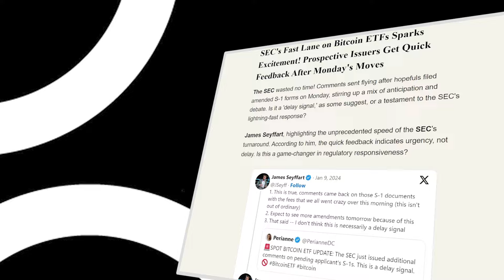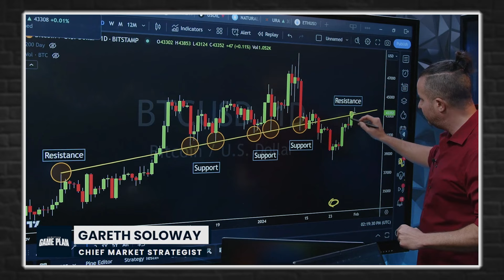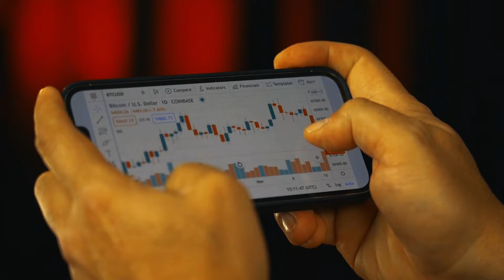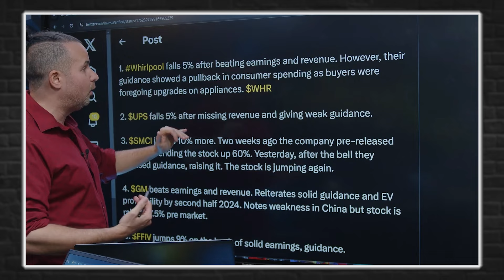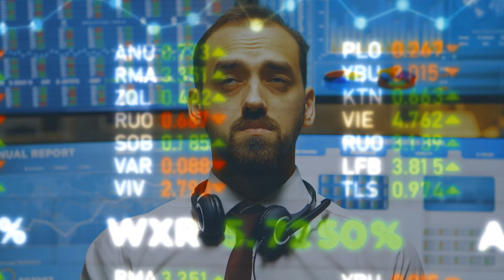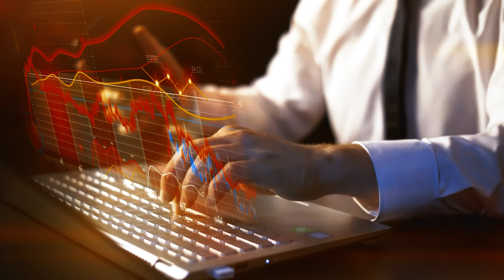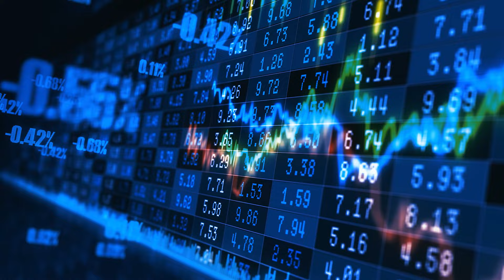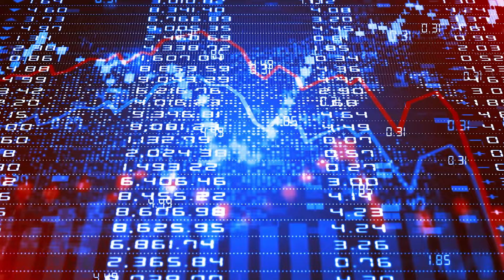"THIS IS When Next Crypto Bull Run Is Coming" | Gareth Soloway Update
🔥FREE Daily Analysis & Crypto News In 5-Mins:
Credit: Gareth Soloway
Gareth Soloway says that he is very optimistic about Bitcoin and that he expects it to go higher. he is waiting for a confirmation of a breakout, which is a sudden and significant increase in price, that he sees on the chart. he does not trust the breakout until it actually happens and he is aware of some factors that are slowing down the market.
Gareth sees that the economy is slowing down, which is taking longer than he expected. the Fed is not going to lower the interest rates tomorrow, but he is curious about what the Fed will say about its plans. Gareth wants to hear from Jerome Powell, who is the chair of the Fed, about how many times the Fed may lower the interest rates this year.
Let's join Gareth in a conversation about these topics and more.
Gareth is watching the price of Bitcoin to see if it can break above a trendline and confirm a bullish signal. the price needs to close above 43,500 to do that. Gareth warns that confirmation is important and not to trust the price until it happens. there are too many rug pulls, which are sudden drops in price that trap buyers.